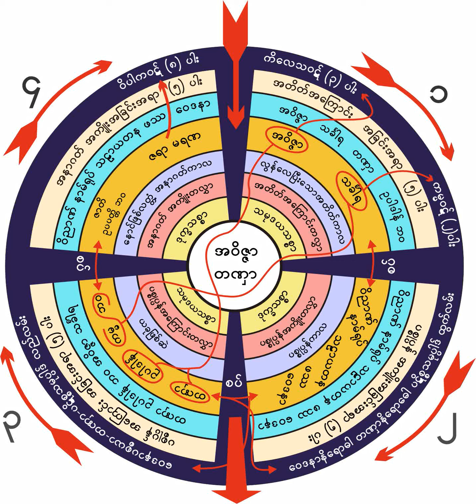၂။ ၆-၅-၁၉၆၂ ဆေႏၵာ၀ါဒသုတ္ (၂)